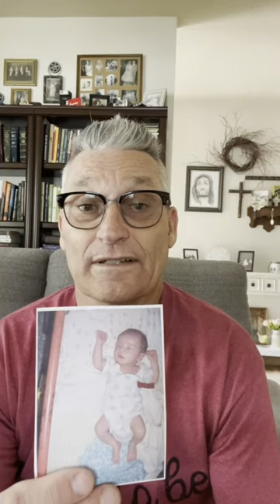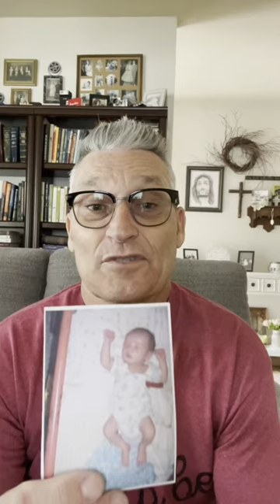Aden's 18th Birthday celebration video